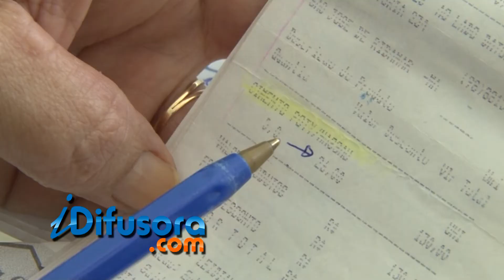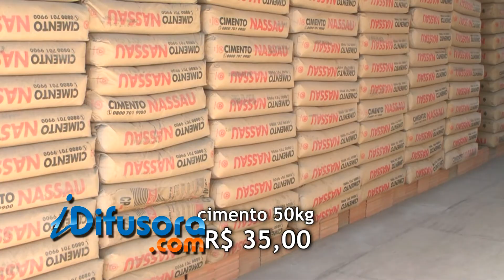ALTA CIMENTO SLZ